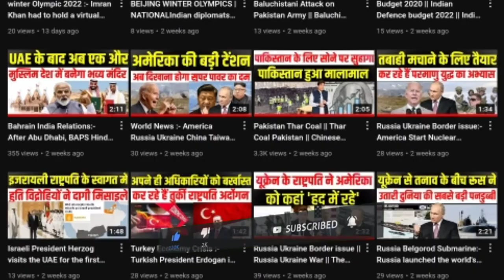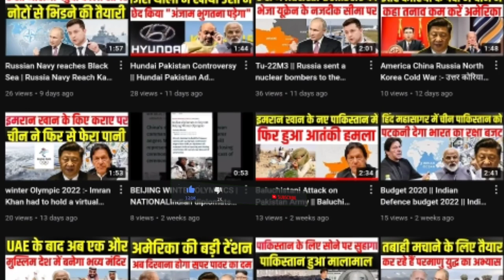Pakistan Bomb Blast | Bomb Blast Kill 3 People in Pakistan | Pakistan police van Bomb blast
Pakistan Bomb Blast | Bomb Blast Kill 3 People in Pakistan | Pakistan police van Bomb blast News

Pakistan Bomb Blast | Bomb Blast Kill 3 People in Pakistan | Pakistan police van Bomb blast Pakistan News

Pakistan Bomb Blast | Bomb Blast Kill 3 People in Pakistan | Pakistan police van Bomb blast hindi News

Pakistan Bomb Blast | Bomb Blast Kill 3 People in Pakistan | Pakistan police van Bomb blast van blast hindi news

🛑 ABOUT ME

 Affairs
World news
Indian affairs
Indian News